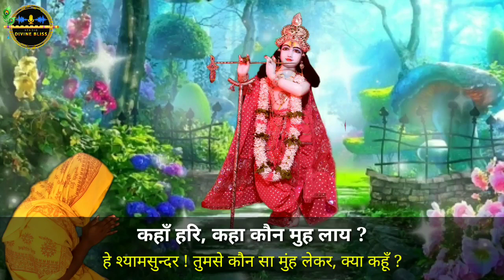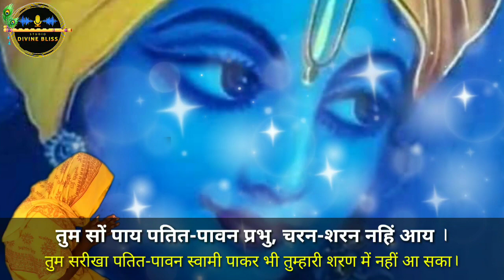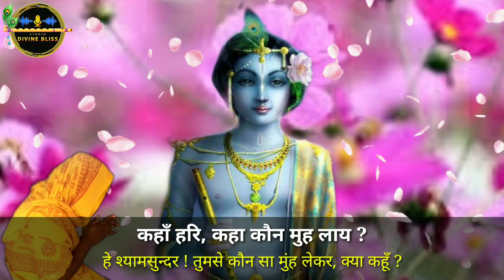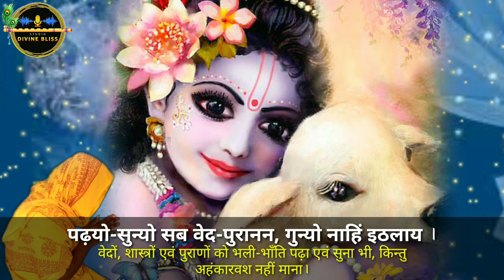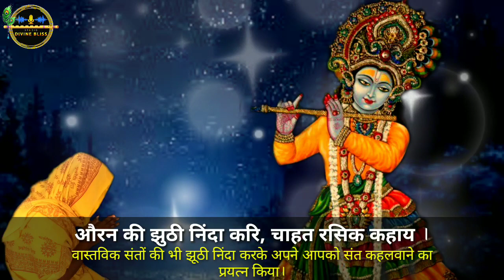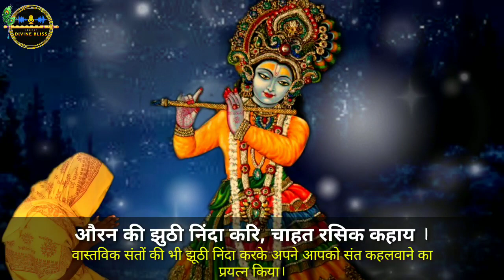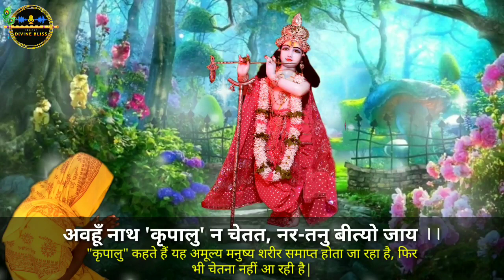Kahon Hari, Kahan Kaun Muh Laay ? Kripaluji Maharaj Bhajan